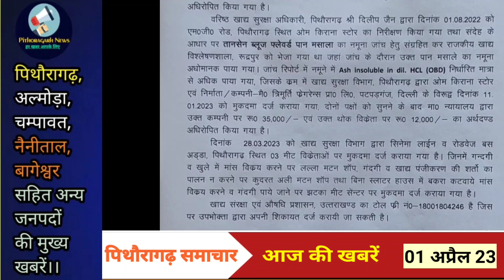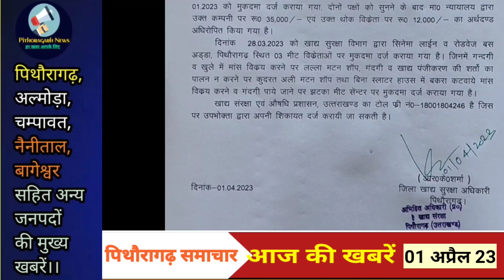Pithoragarh : जन्म कुंडली से चला नाम पता गंभीर घायल हुए बुजुर्ग का। जमानत पर रिहा आरोपी फिर गिरफ्तार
Pithoragarh : जन्म कुंडली से चला पता गंभीर घायल हुए बुजुर्ग का। जमानत पर रिहा आरोपी फिर गिरफ्तार